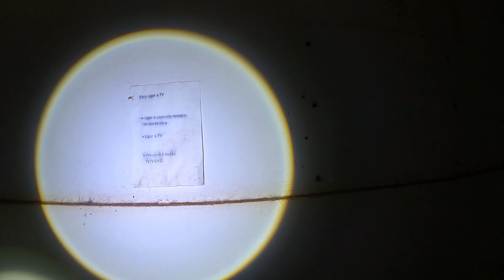FOI DE ARREPIAR ENTRAR NESSE LOCAL